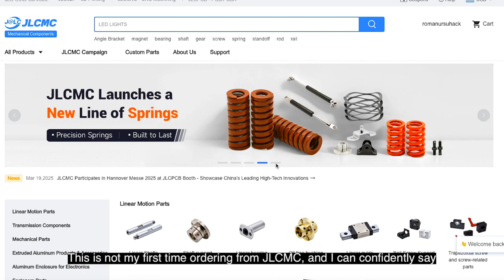Mind-Blowing Engineering: How a Drill Powers a Peristaltic Pump | DIY Project